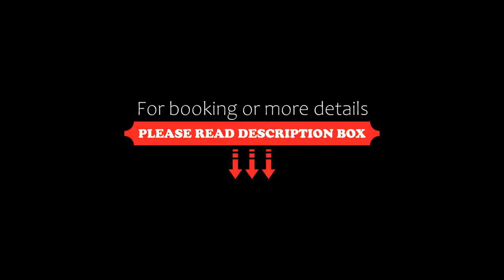Kaktus Beach Apart, Kas, Turkey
About Property:
You're eligible for a Genius discount at Kaktus Beach Apart! To save at this property, all you have to do is sign in.
Situated in Kas, 300 m from Big pebble Beach and 1.4 km from Little pebble Beach, Kaktus Beach Apart features accommodation with free WiFi, air conditioning, a shared lounge and a garden.
The aparthotel provides guests with a patio, garden views, a seating area, satellite flat-screen TV, a fully equipped kitchen with a fridge and a stov...
Property Type: Hotel
Address: Büyük Çakıl Caddesi 28, 07580 Kas, Turkey
Searching For
1. Kaktus Beach Apart - Kas - Turkey
2. Kaktus Beach Apart - Kas - Turkey Address
3. Kaktus Beach Apart - Kas - Turkey Rooms
4. Kaktus Beach Apart - Kas - Turkey Amenities
5. Kaktus Beach Apart - Kas - Turkey Offers and Deals
Audio Credit:
Track Title: Reasons To Hope
Artist: Reed Mathis